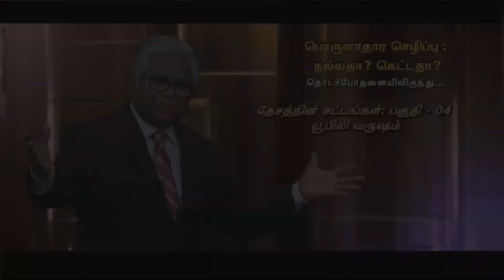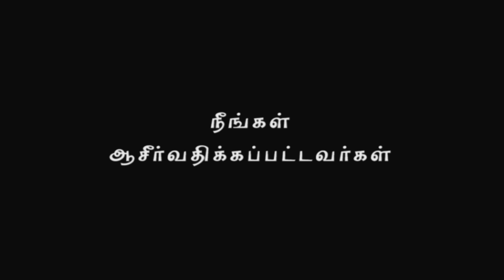Nambikkai TV - 28 AUG 17 (Tamil)